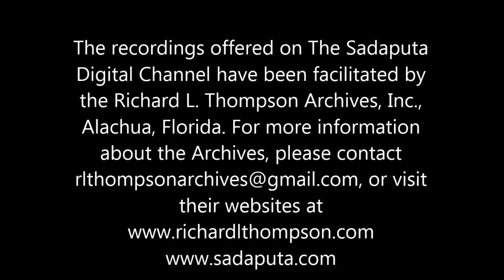SB 3.23.34 - Mystic Powers, Paranormal Phenomena, and More (Alachua 2/26/97)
After relating several ancient accounts of the “Lady of the Lake”, where underwater denizens have the power to disappear in one place and reappear in another without passing through the.

Here Sadaputa Dasa (Dr. Richard L. Thompson) discusses in depth the cosmic earth-disc of ancient cultures, known as Bhu-mandala in Puranic texts. He gives several highly sophisticated explanations.

Sadaputa Dasa (Dr. Richard L. Thompson) examines the Astonishing Hypothesis of Francis Crick, the Nobel Prize winning neuro-scientist: The mind is non-different from the brain. After discussing.

Sadaputa Dasa (Dr. Richard L. Thompson) proposes that deterministic chaos, known popularly as "the butterfly effect", seriously undermines Laplace's doctrine of pla